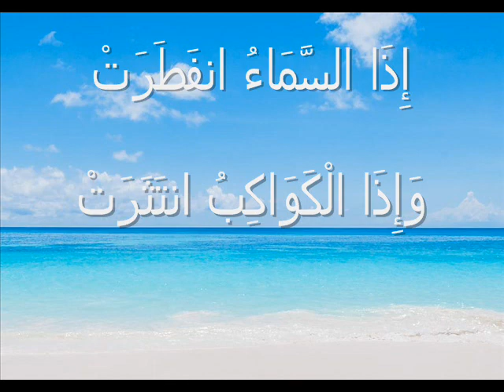Alarama Abdurahman Ahmad Jos surat infitar - surat al-alaq قراءة هادئة ومميزة جدا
Alarama Abdurahman Ahmad Jos
karatun alkur'ani mai girma
surat al-infitar    -   surat al-alaq